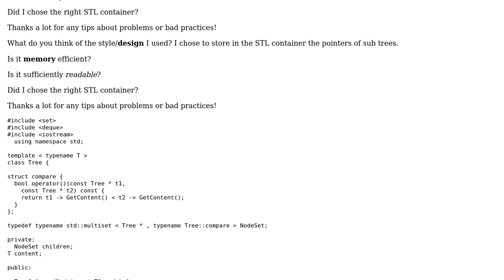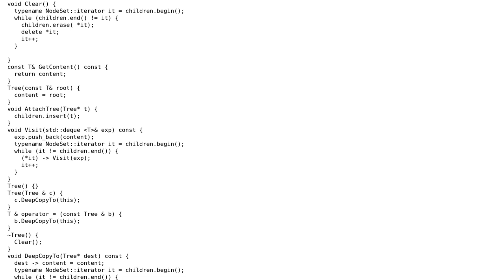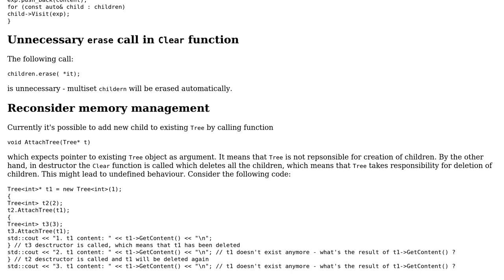Code Review: Simple Tree C++ implementation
With thanks & praise to God, and with thanks to the many people who have made this project possible! | Content (except music & images) licensed under CC BY-SA | Music | Images & others | With thanks to user Surfer on the fall user adasikow and the Stack Exchange Network Trademarks are property of their respective owners. You are responsible for your own actions.